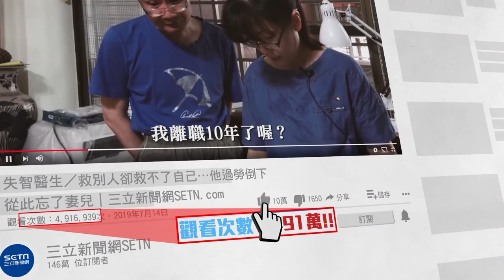廖老大甜蜜疼董娘！一招維持新婚熱度｜娛樂星聞